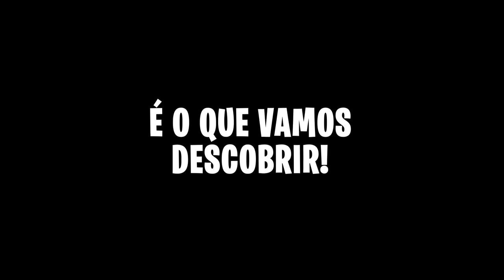SOCORRO! O PALHAÇO ASSUSTADOR ME SEGUIU ATÉ EM CASA!